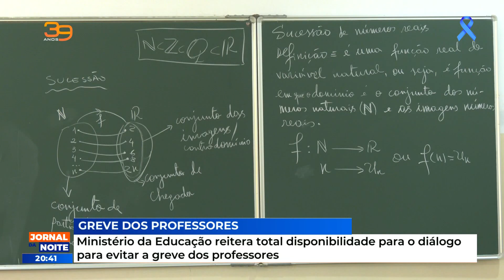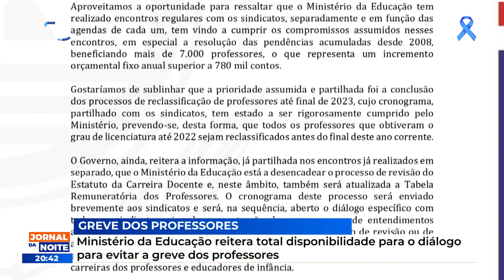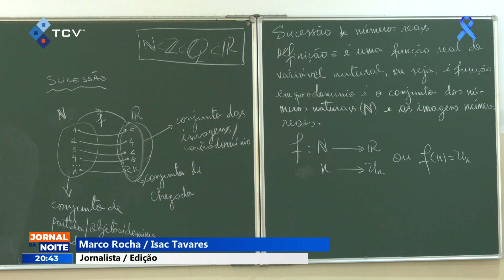Ministério Educação reitera total disponibilidade para o diálogo para evitar a greve dos professores